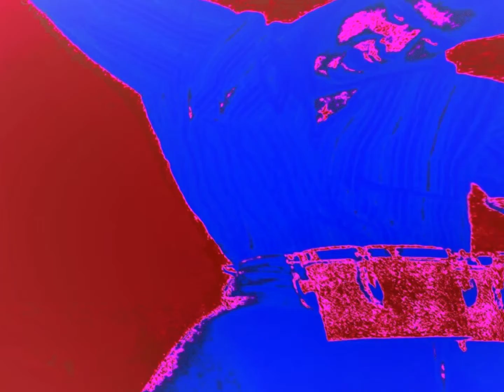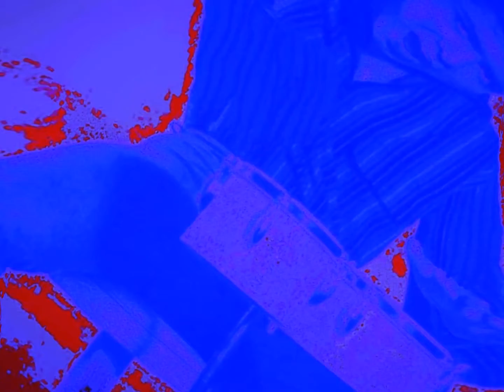SOULBREEDS 'GIMMIE HOUSE' CUM ON MIX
AVAILABLE IN STORES FROM RELEASE DATE: 7th MAR 2016